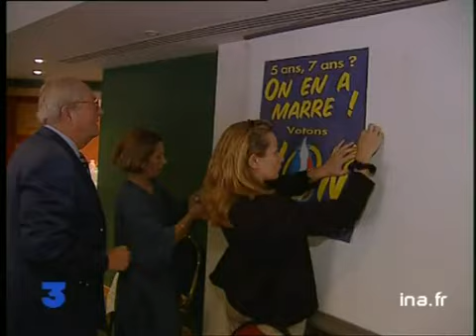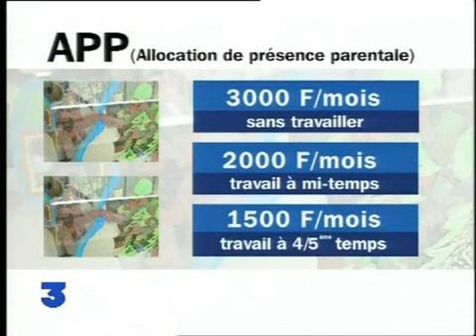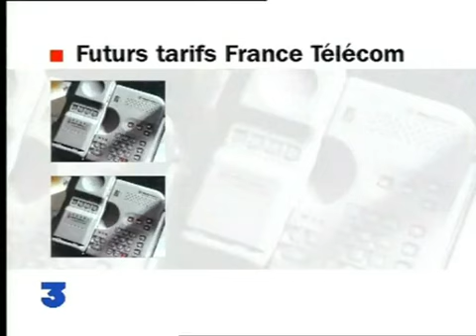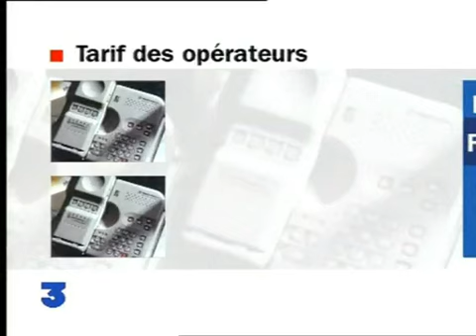Edition nationale : [émission du 19 Septembre 2000]